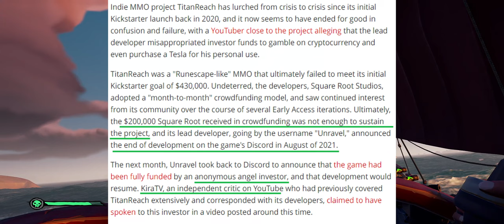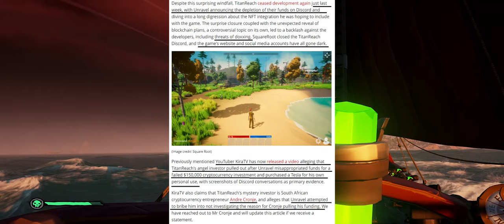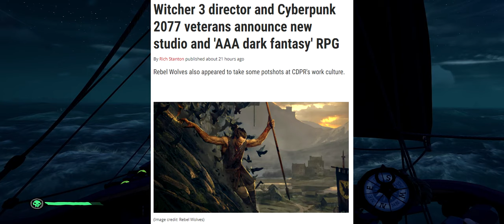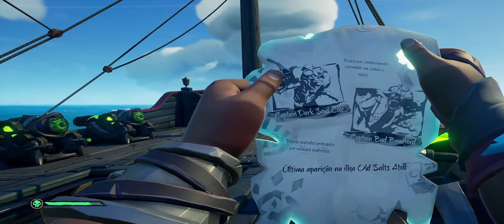🔵 News - Novo RPG com sangue de "The Witcher" / O Golpe do MMO Titan Reach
"Yo Choombas"...

Vamos conversar sobre algumas notícias curiosas.
1 - O MMO Titan Reach acabou e o desenvolvedor dele ficou com uma grana preta no bolso...
2 - Ex funcionários da CDPR fundam um novo estúdio, Rebel Wolves, e têm ambições gigantes com um novo RPG sinistro. Os Lobos Rebeldes com "sangue de Geralt de Rivia".

00:00 - Titan Reach - o golpe do financiamento coletivo
07:35 - Os Lobos Rebeldes e um novo RPG

SPECS